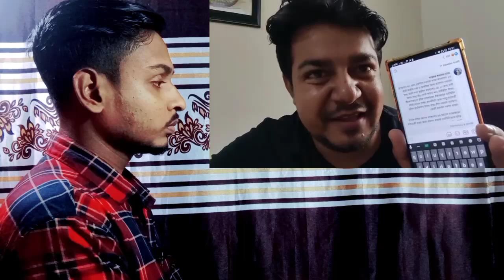বিএনপির সমাবেশ বাসে আ'গু'ন লাগিয়েছে যুবদল নেতা নয়ন || সব স্বীকার করলো নিজে নয়ন/BD news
বাসে আ'গু'ন লাগিয়েছে যুবদল নেতা নয়ন || গ্রেফতার পর সব নিজের মুখে স্বীকার করলো নয়ন/BNP update  news in bangla today news.